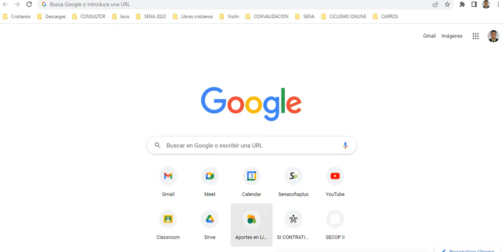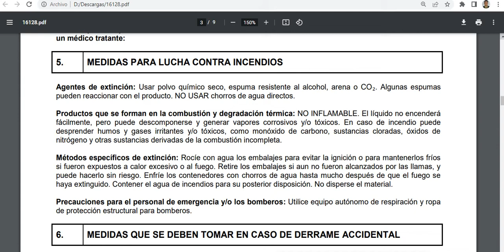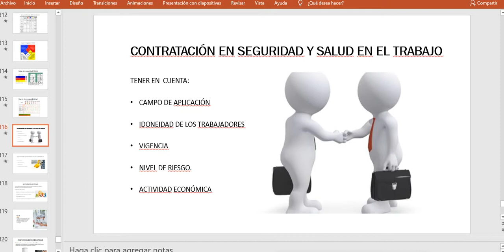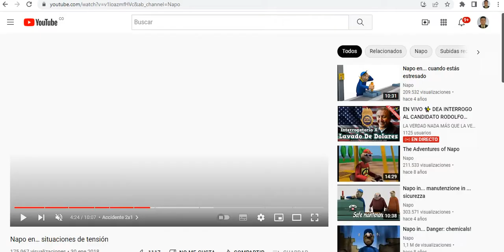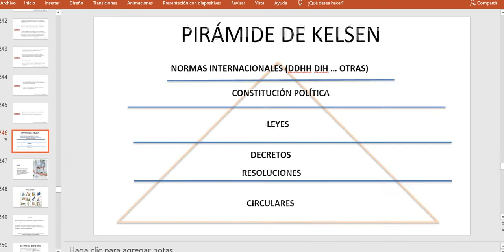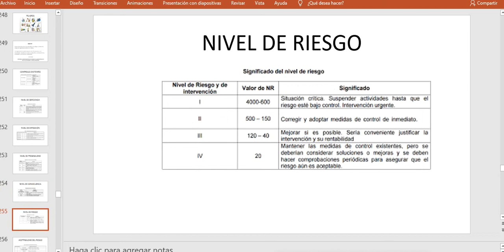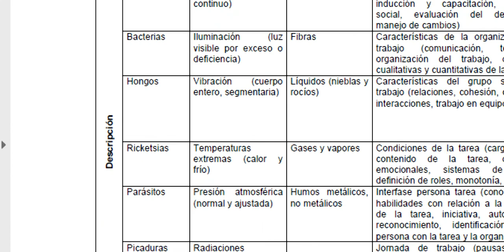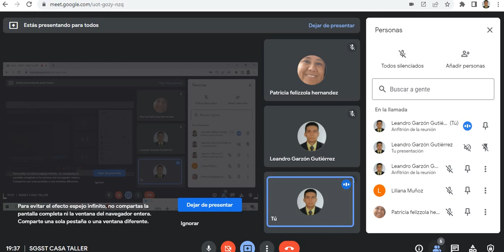SESIÓN 7 SST